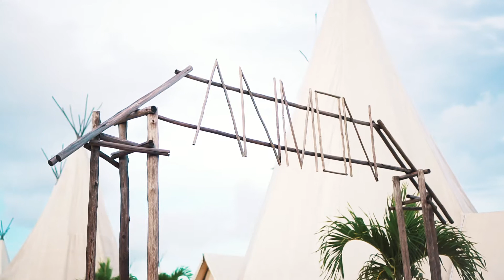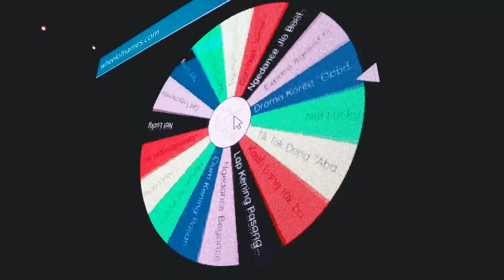2020 | A Nomadic Party (Countdown to 2021!)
The countdown towards 2021 was slightly quieter this year from party restrictions by the local government to ramp down on Covid-19.

Nonetheless, it was an intimate celebration with our guests (who were all smiles behind their face masks!) as we counted down to 2021 together, with new hopes and dreams for the New Year.

𝘽𝙡𝙚𝙨𝙨𝙚𝙙 2021 𝙚𝙫𝙚𝙧𝙮𝙤𝙣𝙚! ✨